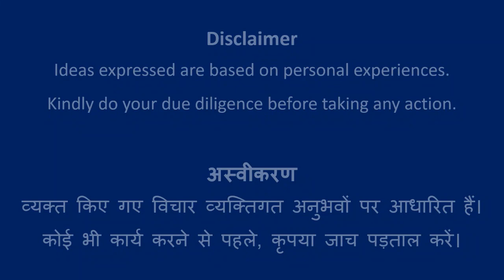Design #841 | Rangoli Art | Abhivyakti Creations